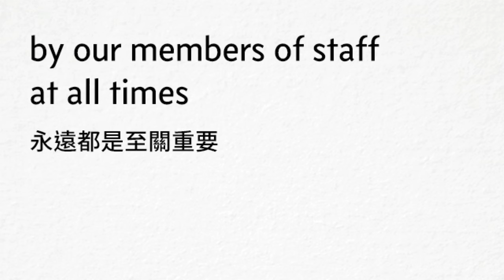畀人投訴有乜計？| Simply Voice English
【投訴之都】畀人投訴，點樣有禮貌地地回應？